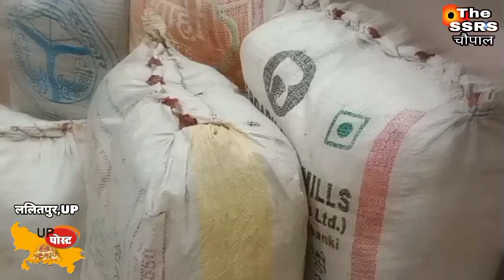गांजा माफियाओं पर बड़ी कार्रवाई ललितपुर पुलिस ने पकड़ा अवैध गांजा बड़ी मात्रा में एसपी निखिल पाठक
गांजा माफियाओं पर बड़ी कार्रवाई ललितपुर पुलिस ने पकड़ा अवैध गांजा बड़ी मात्रा में एसपी निखिल पाठक ने की प्रेस वार्ता